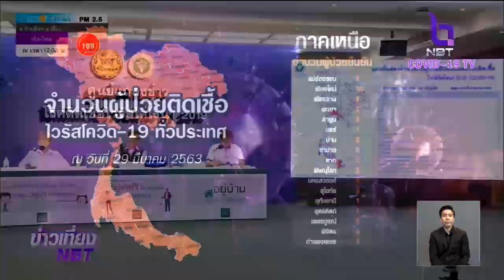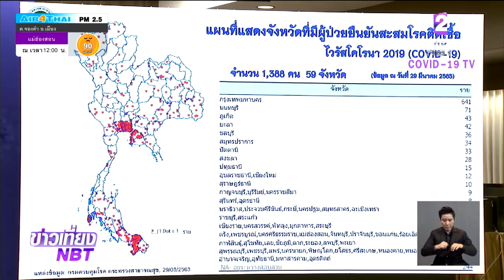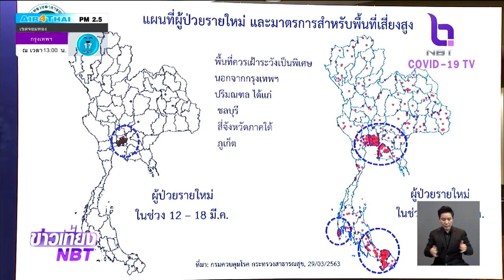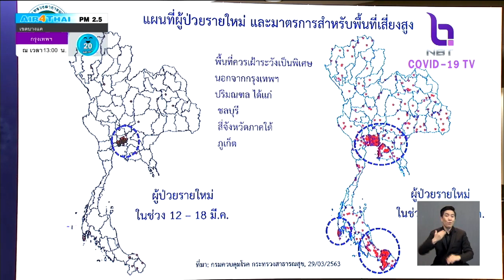"โควิด-19" แพร่กระจายไปแล้ว 59 จังหวัด "กรุงเทพฯ" พบผู้ติดเชื้อสูงสุด 641 ราย